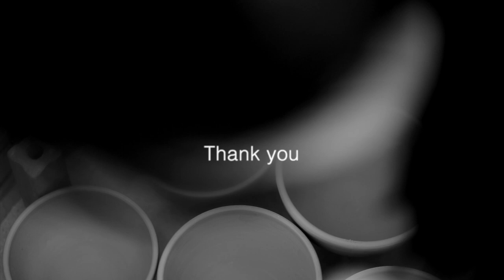Trim and decorate clay plates and bowls on the pottery wheel, full record, satisfying ASMR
Here I show the full record on trimming wheel-thrown plates and bowls on the pottery wheel and decorating plates and bowls. From this ASMR video, you can see how I trim and decorate pots and it may help you learn how to treat the wheel-thrown pottery at this stage. You may simply find this video relaxing. I feel relaxed sitting beside wheels, trimming off excessive clay, and taking a break from making large sculptures. I hope you enjoy it as well.

Hi, this is Wanying Liang. I am an artist based in upstate New York. I record the process of how I work on ceramic sculptures. The videos are mostly slow, quiet, sometimes might be boring, but you may find them satisfying to watch, too.

I hope you enjoy and please let me know if you've got any questions down in the comments.

Tools I recommend:
For cutting holes:

Filming Equipment I Use:
(Budget friendly version)
Camera Sony A7 iii
Sony SEL85F18 FE 85mm F1.8
Sony SEL35F18F FE 35mm F1.8
Tripod for camera
(Better quality version)
Camera Sony A1
Sony FE 85mm f/1.4 GM Lens
Sony FE 35mm f/1.4 GM Lens
Sony FE 24-70mm F2.8 GM II Lens